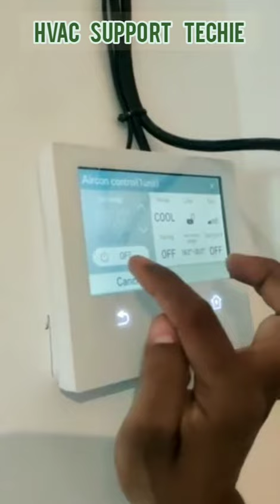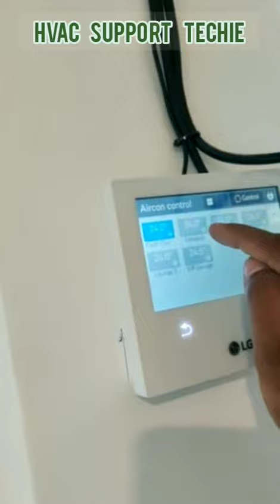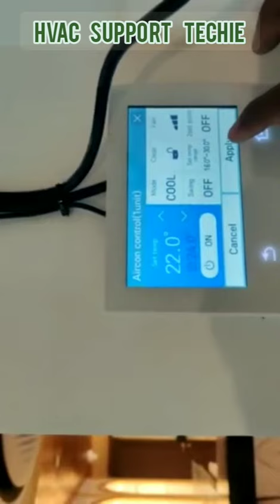LG centralised controller explained in ಕನ್ನಡ | Hvac support TECHIE